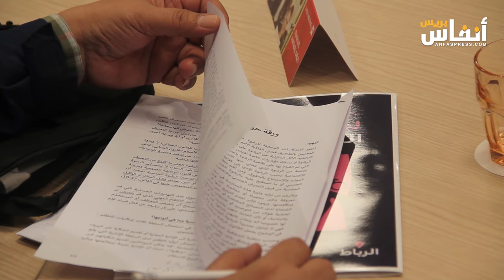ترانسبارنسي تفتح ملف الرشوة الجنسية في المغرب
نظمت ترانسبرانسي المغرب، الجمعية المغربية لمحاربة الرشوة، اليوم السبت 2 دجنبر 2023 ندوة حول موضوع "الرشوة الجنسية"، قدمت من خلاله ملخصا عن دراسة حول النصوص القانونية والسياسات العمومية ضد الرشوة الجنسية بالمغرب وفق مقاربة النوع الاجتماعي.